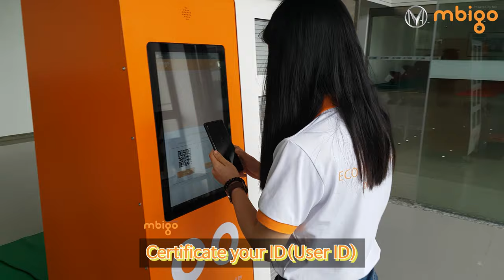mbigo🛵 x SBS 🌃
E - Motorcycle의 배터리 팩을 이렇게 교환해 보세요 !! 🏃‍♂️
집 / 사무실에서 배터리 팩을 8 ~ 10 시간 동안 충전할 필요가 없습니다. 🤏
SBS 가 있다면 언제 어디서든 배터리 팩을 교체할 수 있습니다 !! 👍

- BGM info : 🎵

Powertrain(Motor, Controller, Reduction Gear/Transmission)
Transmission(with motor)